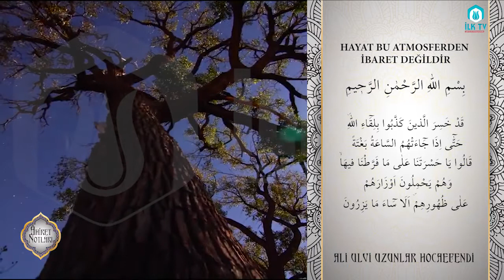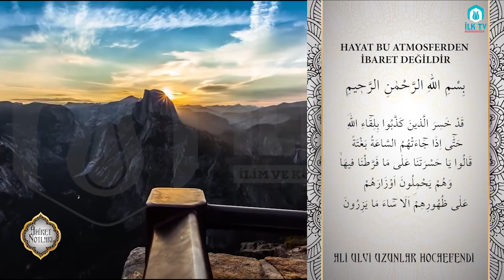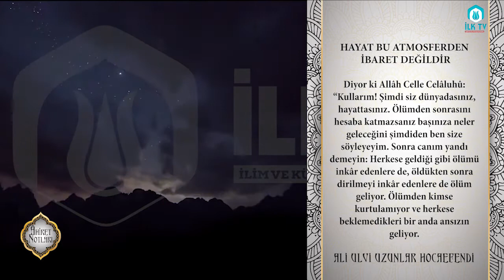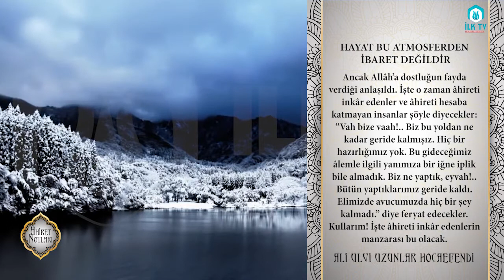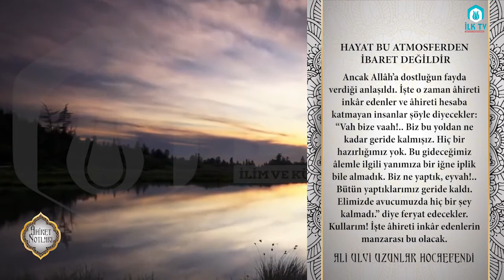Hayat Bu Atmosferden İbaret Değildir - Âhiret Notları - İLK TV